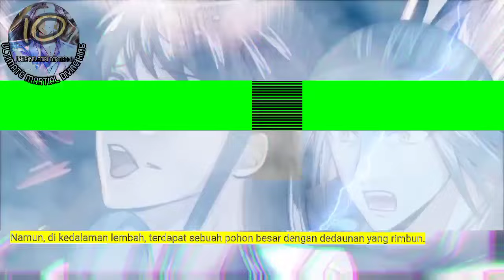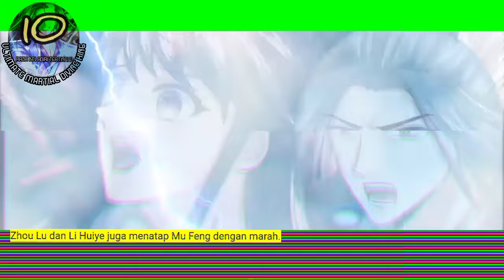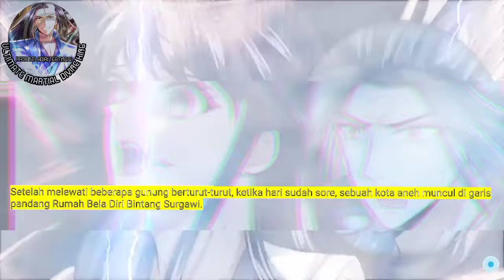Raja Beladiri tertinggi season 10